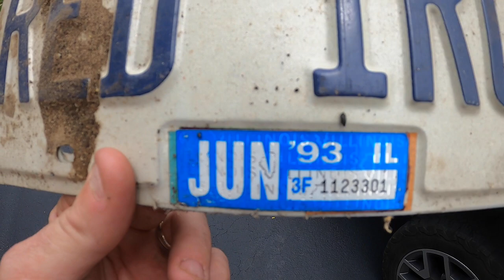ULTRA RARE 85 IROC BARN FIND!!!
3RD GEN JUNKIES/CHRIS BENSON
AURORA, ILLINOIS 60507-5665